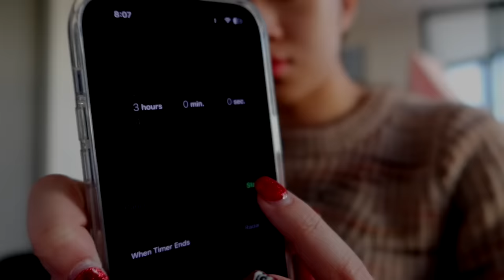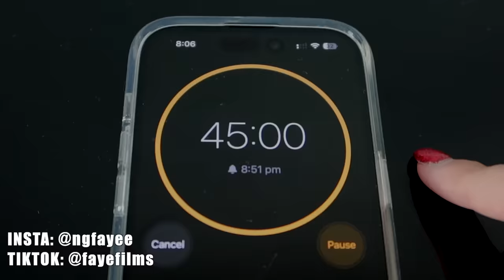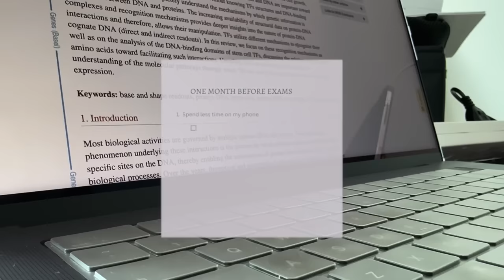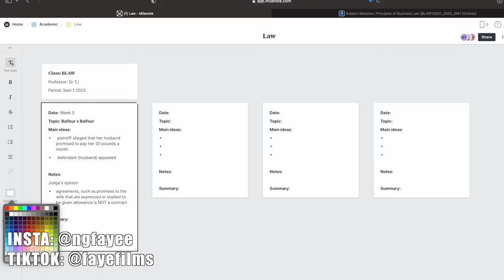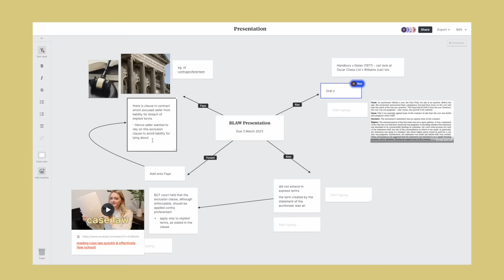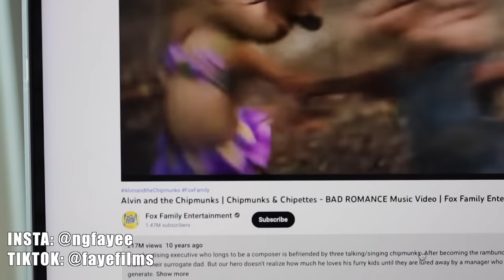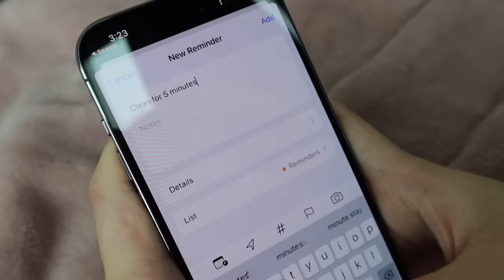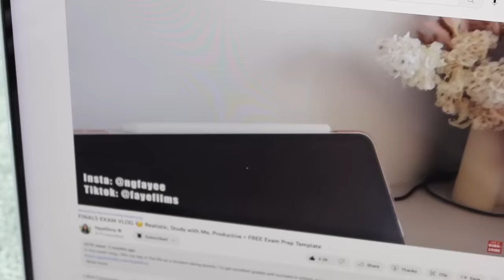how to IMPROVE YOUR RESULTS in 2024 😫 + study mistakes to avoid | Free templates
Here is how to improve your results with study tips that will help you score A+ in 2023 | NOTE: I used Milanote to create my vision board! Sign up to Milanote for FREE with no time-limit:

In this video, I'm sharing with you how you can improve your results in 2023. I want to encourage you to stay positive and focused during your studies, but sometimes it's hard to do that when we hit a roadblock. In this video, I'm providing you with free exam prep study templates (linked below) that you can use to help you overcome any obstacle you might face.

Well, why are your results still bad? You study hard, have good time management skills and try your very best.

This is something a lot of students struggle with, so I hope this video helps you! We discuss, exam preparation tips that will help you score straight As, how to be productive when addicted to social media, how to be consistent with your studies and some valuable advice at the end.

🟣 MILANOTE: How to create a vision board

1. Decide what are the main areas in your life that you want to focus on (Relationships, Academics, Lifestyle, Career etc.)
2. Go to Pinterest and find photos for each category.
3. Make sure to use photos that you can relate to and imagine yourself doing.
4. Drag those photos into Milanote and be creative with it!
5. Set the vision board as your background or print it out.

🔴 Links to all my favourite things

Discord is a place where:
1) We do study livestreams almost everyday
2) We can share study tips and advice for school/uni/college/mental health
3) We can chit-chat

0:48 STUDY TIP 1: Not shifting your study routine
3:16 STUDY TIP 2: How to enjoy the process
5:15 STUDY TIP 3: Not studying your corrections more than your textbook + how
6:35 STUDY TIP 4: Not preparing for classes + how
7:55 STUDY TIP 5: Buying too many things
9:49 TOP ADVICE

Sub count: 817k ( If you're reading this, comment “wifi problems”)

🟠ABOUT ME
Name: Faye
Age: 21
Nationality: Malaysian